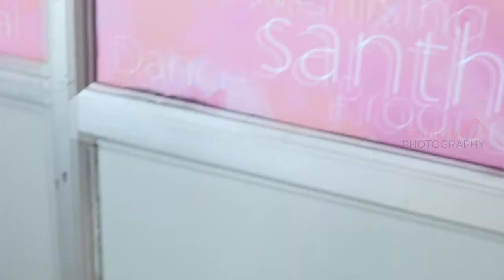Portfolio Photography Shoot - Model Michelle By Santhosh Raj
Model portfolio shoot of model Michelle by Chennai's ace Photographer Santhosh Raj. Santhosh Raj won IPA ( International Photography Award) 2015.
Makeup: Siddhu,
Hair: Venkat,
Studio: FotoZone